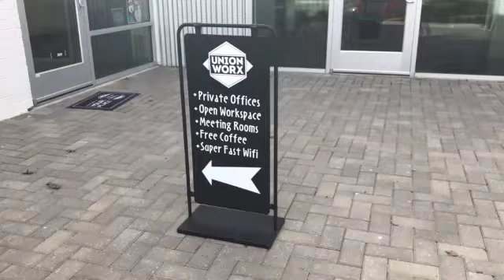UNION WORX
Union Worx Coworking is a workspace in downtown Arlington Texas offering flexible offices space, dedicated desks, social open coworking with unique event space and easy memberships.

Designed for entrepreneurs, freelancers, startups, creators, work from homers and anyone who wants to take their dream out of the spare bedroom into an energetic fun place to make it happen.